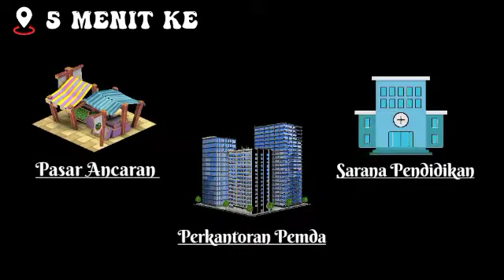RUMAH SUBSIDI DI KABUPATEN KUNINGAN JAWA BARAT || 1 JUTA TERIMA KUNCI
PROMO PERUMAHAN SUBSIDI SPESIAL AGUSTUS
BHUMILAND BABAKANREUMA KUNINGAN
1 JUTA TERIMA KUNCI ( UNIT TERBATAS )